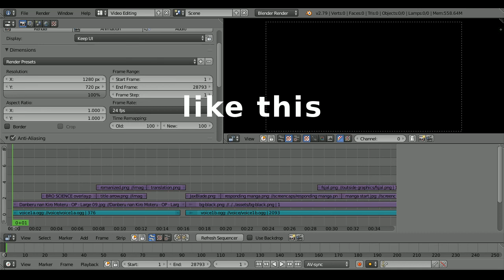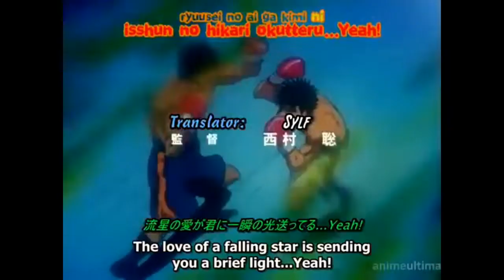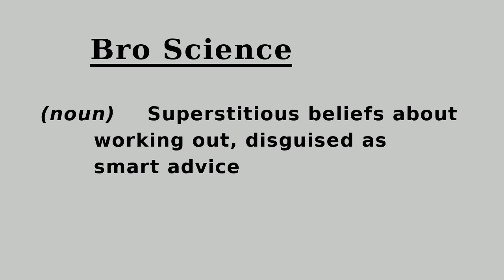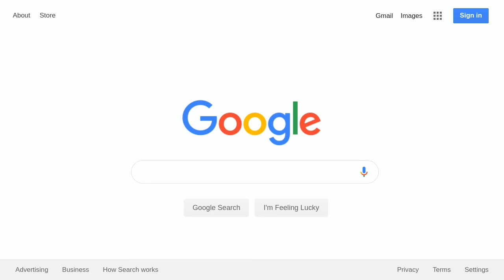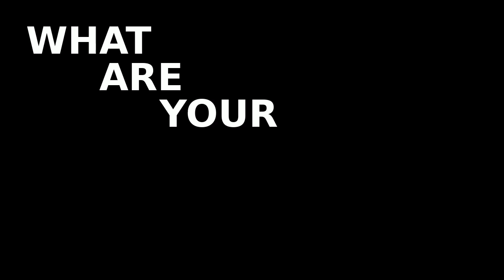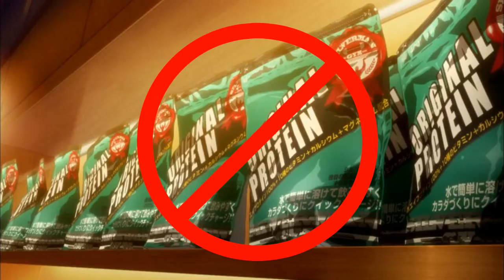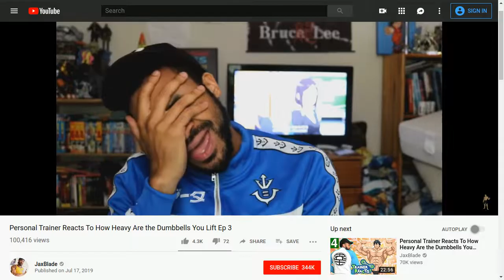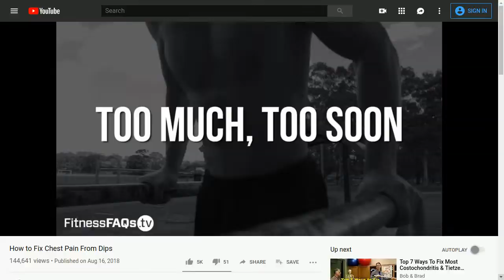This Anime Will Make You Snap Tendons More Than Dragonball Z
In this video, a bunch of fitness memes are critisized. This is sloppier than I hoped it would be, but that's probably the only way that I could have gotten it out before season 2 starts and ends.

The only guide to squats that I currently approve of:
The size of this guide should illustrate what I meant about squats being more complicated than they seem. The only thing that I want to add is that it might be better to start with paused squats (pausing at the bottom) until you know that it's safe for you to use the "bounce" as this guide recommends to lift more weight.

And here is JaxBlade's response to the third episode, with a huge lecture about diet:

I don't think I'll be directly adressing this topic again for a while. I really did it more to put a time limit on creating my channel than because I thought it was very important.